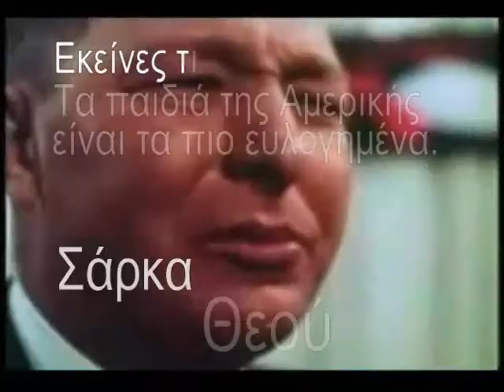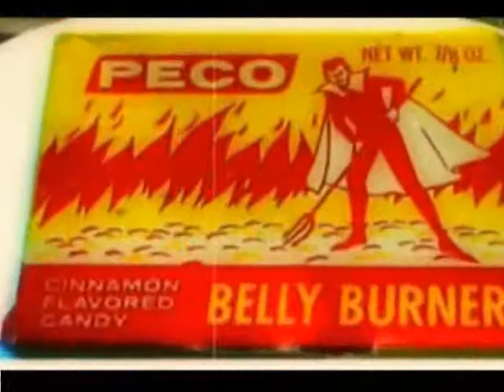Greeceland prwto meros ( apospasma 2 )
Elvis is found dead in Graceland and US decides to export his legend. The documentary is a bitter commentary on the effort of the 1980's generation in Greece to understand and to live, with time delay, the American dream and the music of the fifties